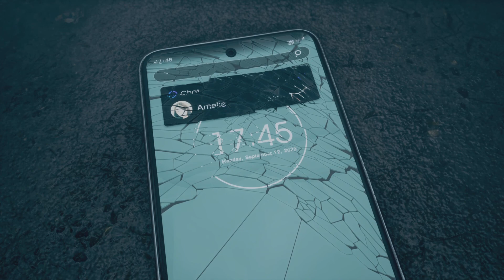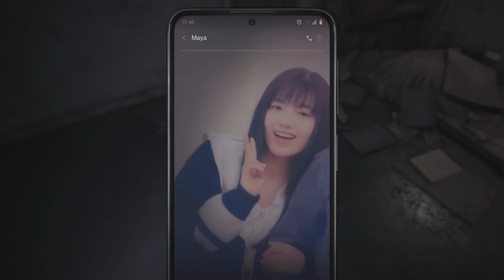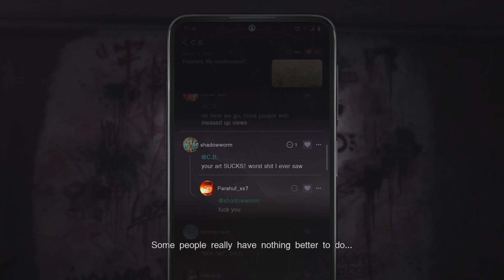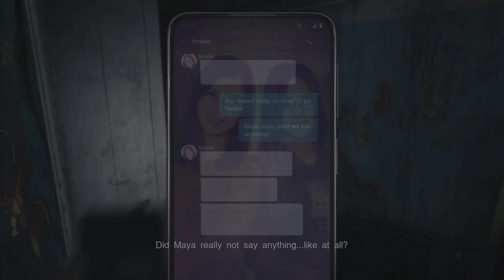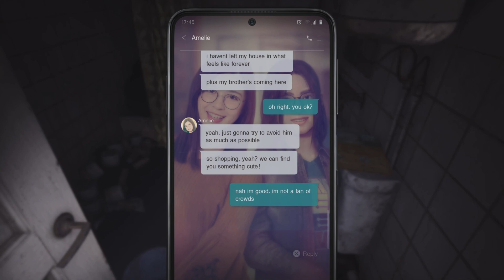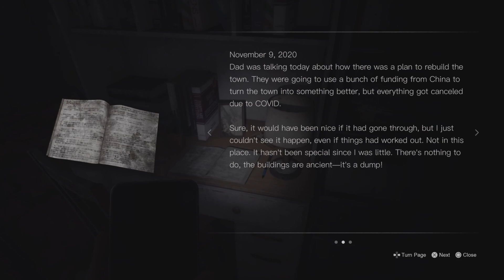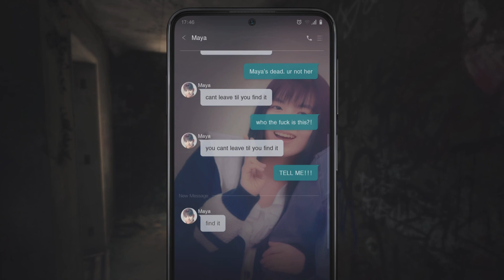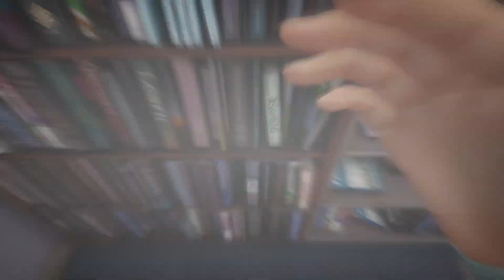Silent Hill A Short Message PT 2